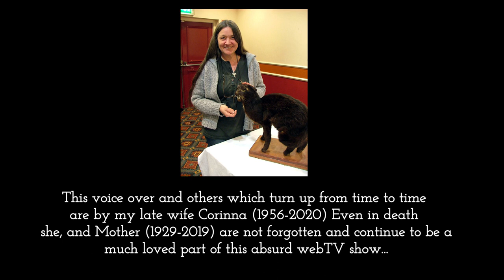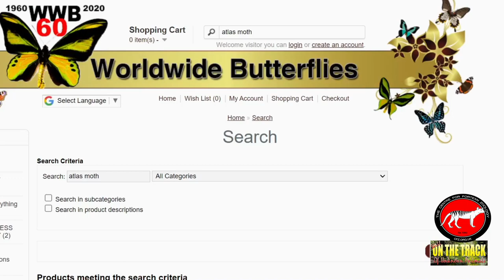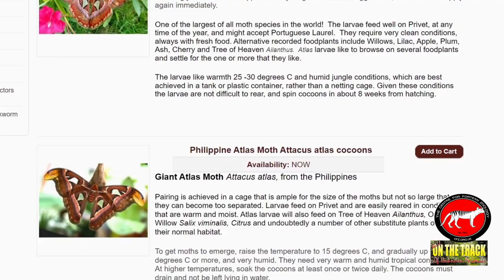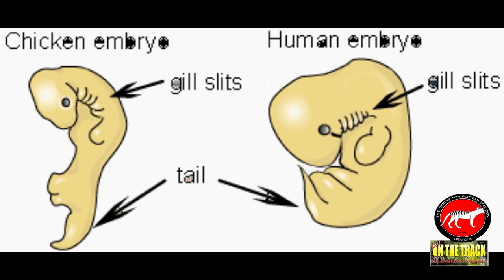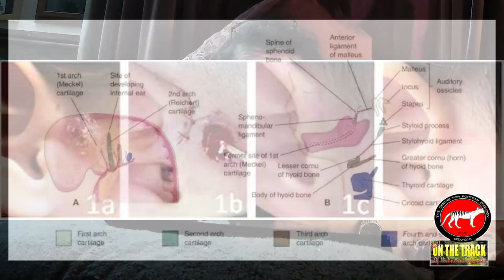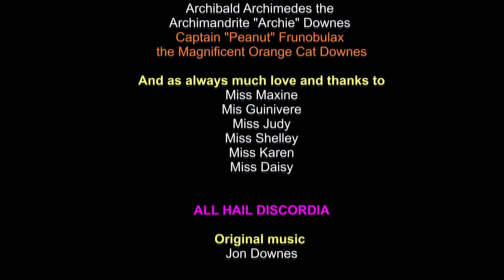OTT #241: Invasive species and fairy folk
And so, ladies, and gentlemen, Jonathan has been in the hospital again, because his heart has been playing up. However, although he didn’t manage to do the show notes in time, and these are being dictated by Archie and Lilith, late on Friday evening, the show is particularly interesting one, in which we look at some interesting recent invasive species, and of the second and final part of our discussion about faerie folk with the lovely Allison Jornlin.